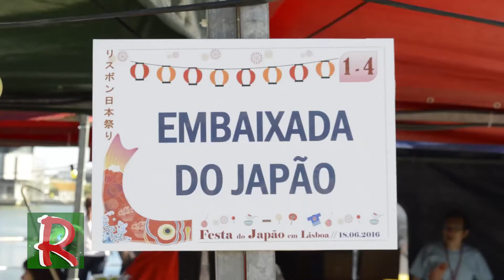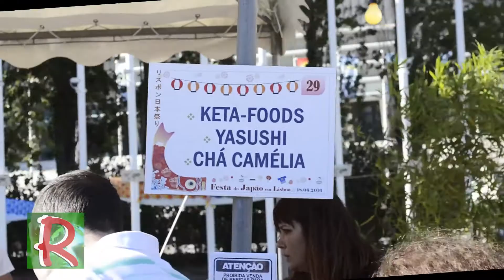Festa do Japão em Parque das Nações 18 junho 2016